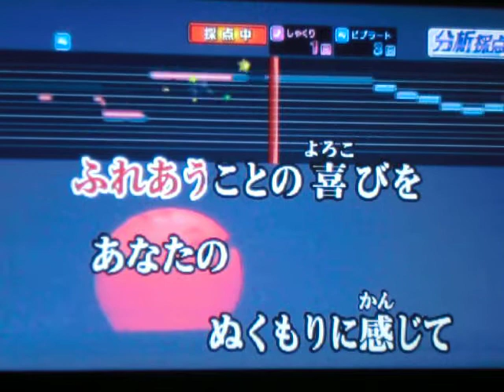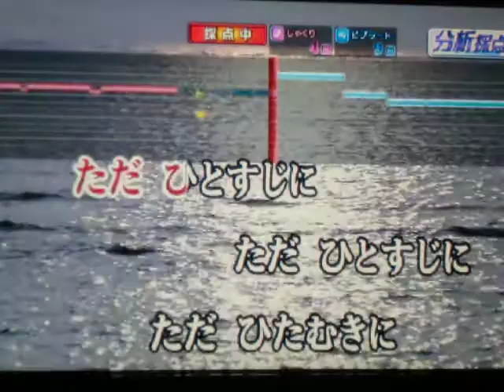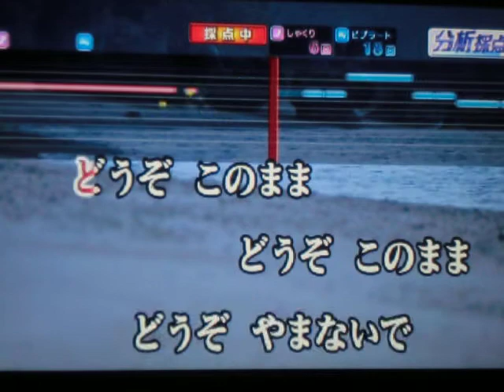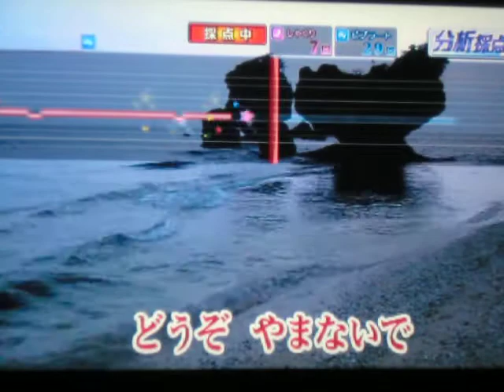どうぞこのまま 丸山圭子 ｂｙ おやじロッカー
説明　相も変わらぬ下手くそがまたうたっちゃいました(～＿～;)・・・